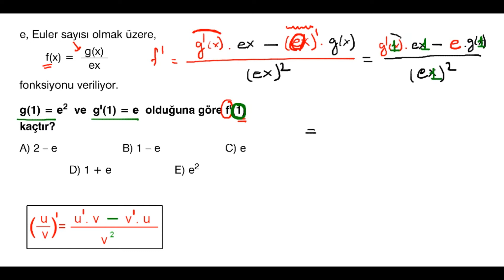TÜREV -12 en kolay matematik & geometri konu anlatımı, soru çözümü. YKS TYT AYT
TÜREV   Soru üzerinden türev konu anlatımı.

. Bölüm türevi değer verme-bulma II .

2021 AYT MATEMATİK  uyumludur.

Tüm Matematik ve Geometri konularını en kolay öğreneceğiniz bir şekilde sizler için anlattık. TYT - AYT Matematik Geometri tüm konuları kolaydan zora sıralı anlatımla hazırlanmıştır.

Her hafta en az iki konu yüklenmektedir.

Videolarımız online eğitimde dikkat, odaklanma ve verim açısından 6-8 dk. civarı hazırlanmıştır.
Planlı çalışma için takipte kalın...
Tavsiye, yorum ve beğenileriniz bizim için önemli  : )